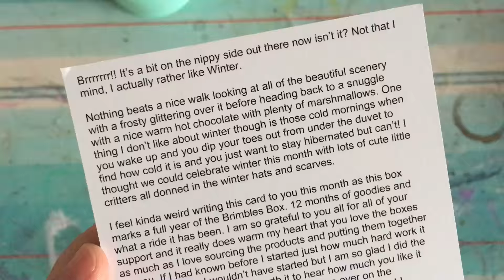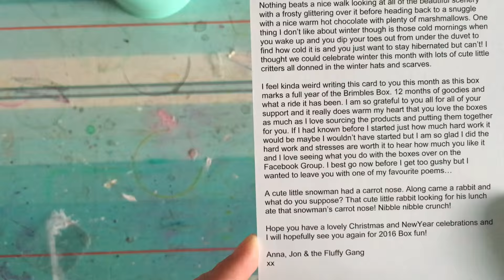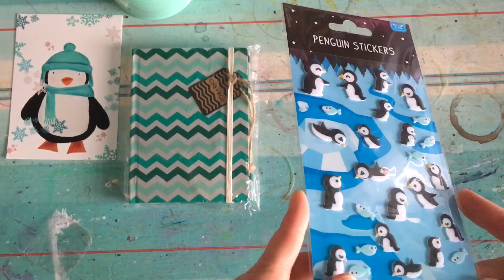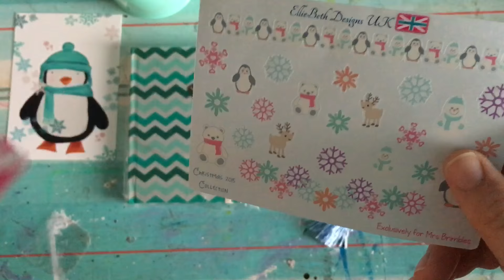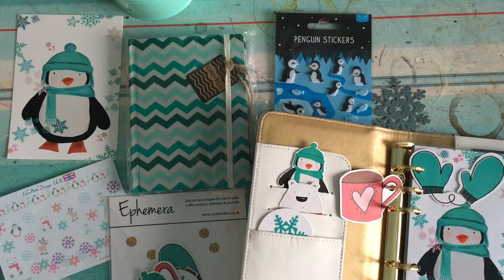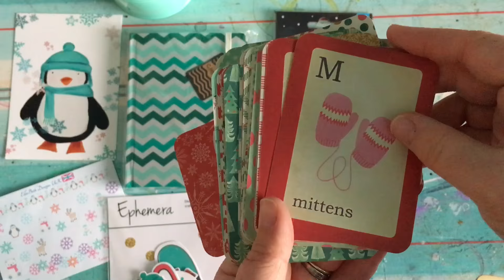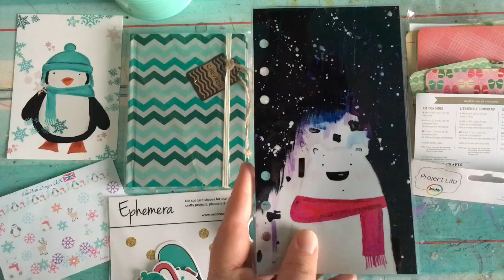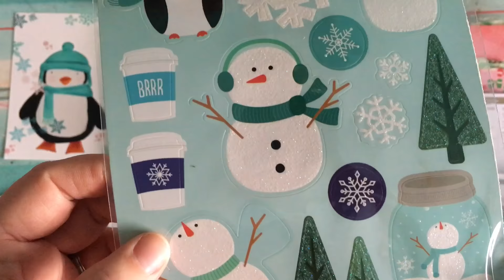December Brimbles Box Unboxing - Monthly Stationery / Planner Subscription Box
Here is my unboxing of the Brimbles Box for December. The Brimbles Box is my monthly stationery or planner subscription box. You can also order a one off box, you don't have to sign up to a subscription. To see past unboxings and honest opinions from Vloggers please check out this playlist

Whilst stocks last the complete box and / or individual items are available to purchase you can also sign up for your subscription there too.

The cost of the box for a subscription is £15 and £18 for a one off purchase (+ P&P). To find out what the shipping is for your Country, just add the product to your cart and it will tell you at the current exchange rate before you have to enter any payment details so you can decide if this is right for you.

Join the chat with other likeminded planner and journal enthusiasts, search for 'Mrs Brimbles Happy Place' on Facebook